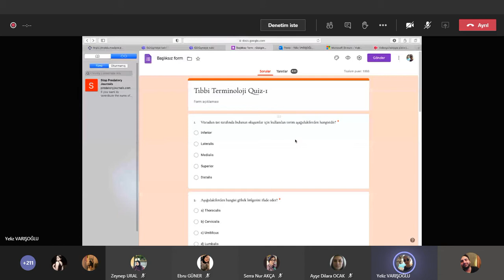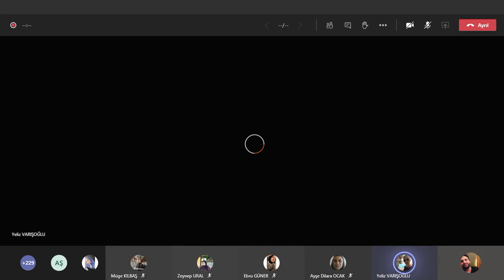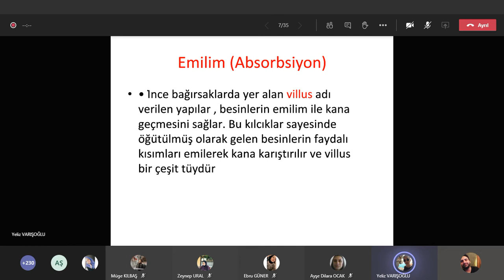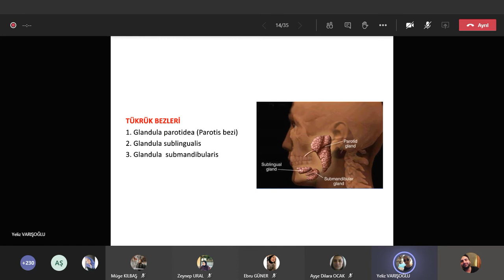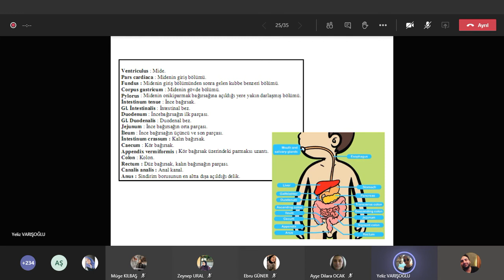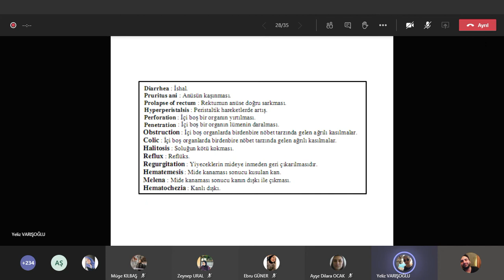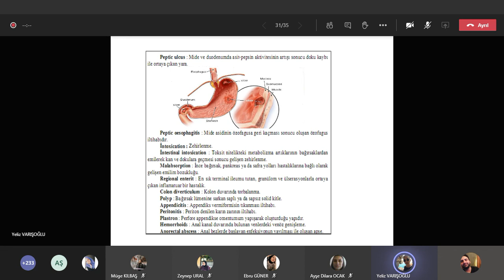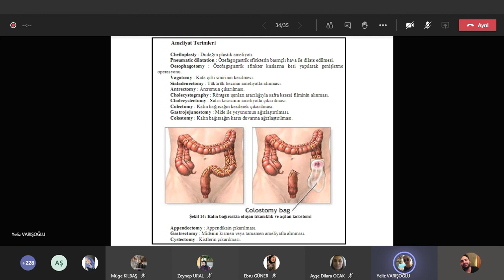16 Kasım 2020 - Tıbbi Terminoloji